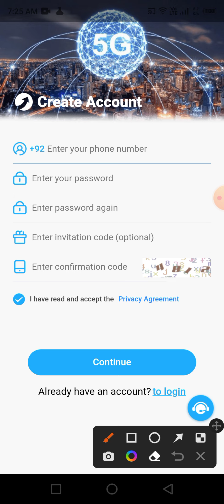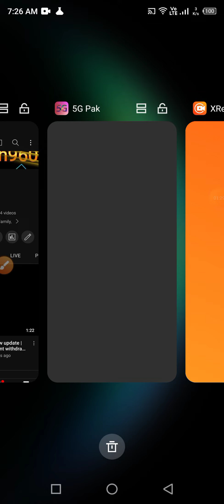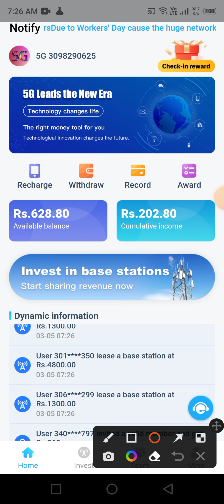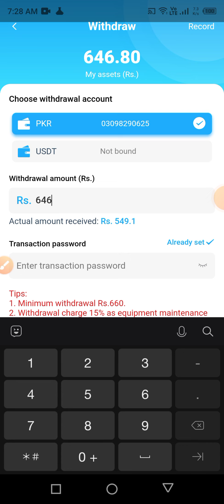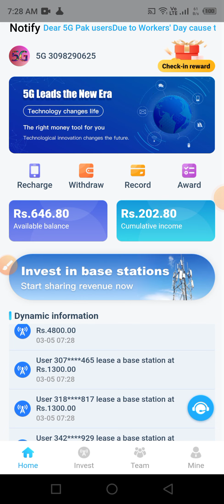5g pak earning app today withdraw update | 5g pak earning app withdraw issue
کچھ ضروری معلومات فراہم کر رہا ہوں 5Gپلیٹ فارم کی نوٹ کر لیں پہلے فری ورک کے بارے میں بتا دوں
1! آپ کو سب سے پہلے فری آفر دی جائے گی جس کی مالیت 10500 ہے
2!! آپ کو روز چیک ان بونس مالیت 18 روپے ملے گا
3!!! فرسٹ انوائیٹ پر آپ کو 300 ملے گا
4! آپ کو آپکی ٹیم کا کمیشن ملے گا
5! یہ نوکیا کا ایک پراجیکٹ ہے جو کبھی بند نہی ہو سکتا
لنک پر کلک کر کے آپ فری میں اکاؤنٹ بنا کر ارننگ کر سکتے ہیں
!!!نوٹ!!! آپ کو ودڈرا لینے کے لئے ایک بار لائف میں انویسٹ کرنا ہو گا آپ اسی میں سے کما کر بھی لگا سکتے ۔

5g pak earning app today withdraw update |
5g pak earning app withdraw issue

5gpak earning application withdraw lagane ka tariqa

how to use word chain app
hindi movie new
Ox933b45cb3714880d13a342c81 4c...
how to use word chain
hindi movie
hindi dubbed movies
South new movie 2023
how to withdraw money from world c..
kranti south movie hindi dubbed
South new movie 2023 hindi dubbed.
2023 nevw south movie hindi dubbed
new south indian movies dubbed in h.
bigil hindi vijay new movie hindi dubb...
south love story movie
dulquer salmaan movies hindi dubbed
south indian new movie
Wcn withdrawal
goldmines telefilms 2023 new movie...
new movie south
sub4sub pro unlimited coins
mahesh babu movies in hindi dubbe.
word chain app kya hai
word chain app withdraw
word chain
whales mining withdrawal
word chain app
word chain app real or fake
word chain network
Wordchain
word chain network withdrawal
world chain network mining
word chain app withdrawal
wordchain app withdrawal
world chain network
worldchain
hindi new movie 2023
whales mining withdrawal
agent full movie hindi dubbed akhil a..
all types of youtube play button info ..
info tech 1ktypes of youtube play bu..
word chain withdraw proof
word chain network mining
world chain se paise kaise nikale
new south movie 2023 full movie hin...
ajith kumar movies in hindi dubbed
south movie new
wordchain earning app
new movie 2023 south indian hindi d...
word chain network
hindi new movie
Oy1ylkbm_ow
word chain network token
world chain network
e-rhmsp7nvg
worldchain
bhool bhulaiyaa full movie
new hindi movie 2023
new south movie 2023
1aqnwazuyyk
new movie
south new movie 2022 hindi dubbed
allu arjun movies in hindi dubbed ful..
World chain
metatask network
aulcjtomxfc
word chain payment proof
Wordchain
Word chain
new south movie
wordchain app withdrawal
word chain app